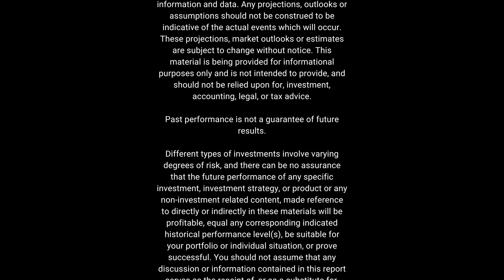Bond Market Trends: The Treasury's Quarterly Refunding Announcement | Episode 065 | 11-01-23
In this episode of "Markets with Megan," Megan Horneman, Chief Investment Officer at Verdence Capital Advisors, discusses recent developments in the bond market. She highlights that the Treasury's quarterly refunding announcement, where they reduced issuance from an expected $114 billion to $112 billion for the quarter. This decision caused a market rally as it lowered the 10-year note and 30-year bond issuance while keeping the 20-year issuance unchanged. Megan states that, although this news has led to lower yields, it's essential to consider the broader context. The Treasury is still issuing a significant amount of debt to fund the deficit, and the Federal Reserve, the largest holder of Treasury bonds, is reducing its balance sheet, potentially leading to upward pressure on yields in the future.